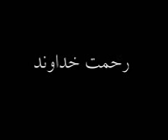اshia شیعه: استاد ضیایی بحث رحمت الهی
رحمت الهی رحمانیت خداوند رحیم بودن خداوند رحمت الهی شامل همه چیز می شود ، الاهی  رحمت الهی از منظر قرآن و روایات